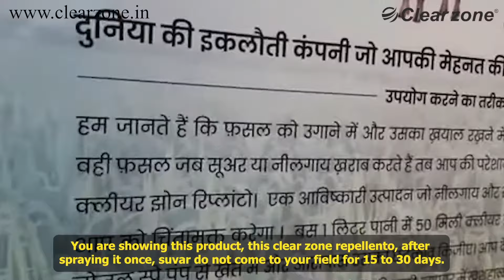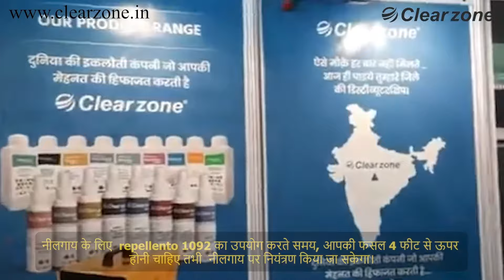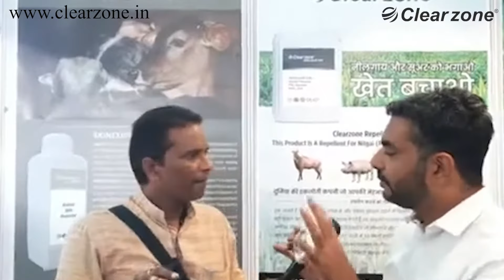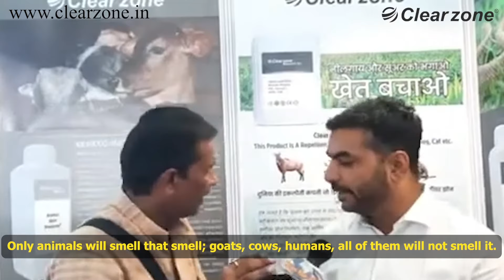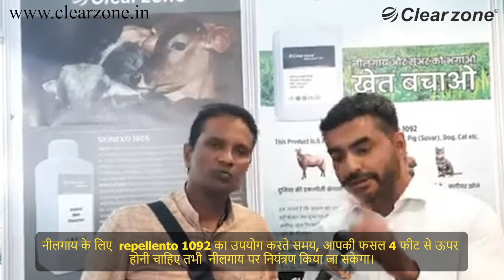खेतों में नीलगाय और सूअर का आतंक? रेपेलेंट 1092 है समाधान : Repellento 1092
( नीलगाय और सुवर से अपनी फसलों की रक्षा करें: रिपेलेंटो 1092

विवरण: रिपेलेंटो 1092 के साथ नीलगाय और सुवर जैसे कीटों को अपनी फसलों से दूर रखें। यह प्रभावी और पर्यावरण के अनुकूल विकर्षक जानवरों को नुकसान पहुंचाए बिना आपकी कृषि भूमि की रक्षा करने के लिए डिज़ाइन किया गया है। प्राकृतिक अवयवों से बना, यह पौधों और पर्यावरण के लिए सुरक्षित है।

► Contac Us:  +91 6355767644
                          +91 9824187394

( फार्मेक्सो 3116 मिनरल मिक्स के साथ अपने पौधों को पोषण दें

विवरण: फार्मेक्सो 3116 मिनरल मिक्स के साथ अपने पौधे के विकास और उपज को बढ़ाएं। यह आवश्यक पोषक तत्व मिश्रण स्वस्थ और फलते-फूलते पौधों के लिए महत्वपूर्ण खनिज प्रदान करता है। उपयोग में आसान और पर्यावरण के अनुकूल, यह किसी भी माली या किसान के लिए जरूरी है।

उत्कृष्ट सुरक्षा, अग्रणी जर्मन तकनीक से संचालित Repellento 1092 का अनुभव करें। सूअर, नीलगाय, कुत्ते, और बिल्लियों जैसे कष्टकारक साथियों को अपने खेत और संपत्तियों से दूर रखे.

-) खास तौर पर हमारे किसान भाईयों और बहनों के लिए…… क्योंकि जब खेत पर नील गाय और सुअर आते है तो फसलों को काफी नुक़सान होता है। जिससे हमारे किसान भाई बहन को भी नुकसान होता है।

-) हम उस दर्द को समझते हुए लाए है एक ऐसा प्रोडक्ट जिससे न तो फसलों को नुकसान होगा न ही जंगली जानवरों को ….. दोनों की सुरक्षा को ध्यान में रखते हुए इस प्रोडक्ट का अविष्कार किया है।

-) इस प्रोडक्ट को इस्तेमाल करने का तरीका -  1 लीटर पानी में 50 मिलीलीटर प्रोडक्ट  डिल्यूट करे और खेत की बॉर्डर से लेकर  25 फिट अंदर तक  इस प्रोडक्ट का छिड़काव करे। 🚜

-) इसकी smell से वो आपके खेत और फसलों के पास नहीं आएंगे। और वहां से  तुरंत निकल जायेंगे। ऐसा करने से आपकी फसल भी सुरक्षित रहेगी और सभी जानवर भी । ये प्रोडक्ट की smell सिर्फ जंगली जानवरों पर असर  करती है। पालतू पशु  पर असर नहीं करता है।
आज ही इस प्रोडक्ट को Clearzone से order करे और अपनी फसलों को बचाएं।

suvar bhagane ki dava
suar bhagane ki dava
nilgai bhagane ki dava
suvar bhagane ka sprey
suar bhagane ka sprey
nilgai bhagane ka spray